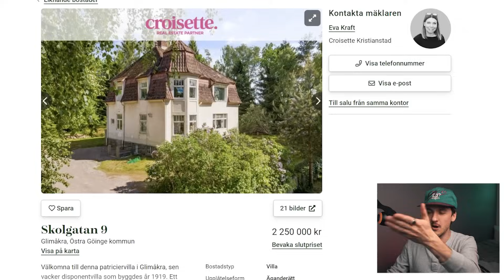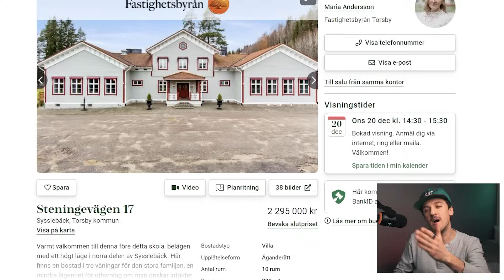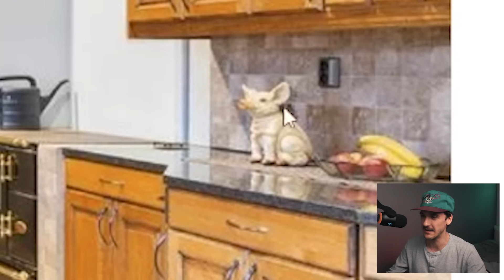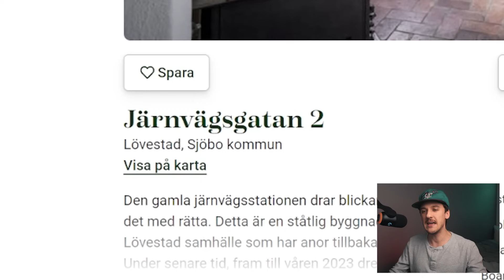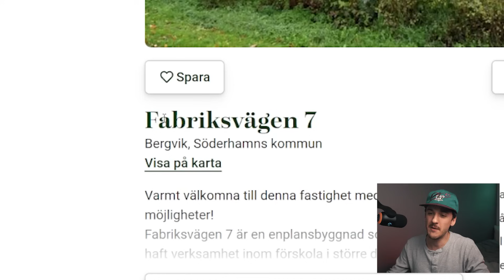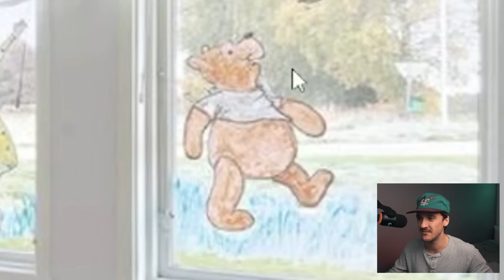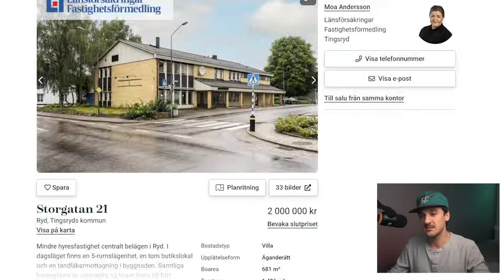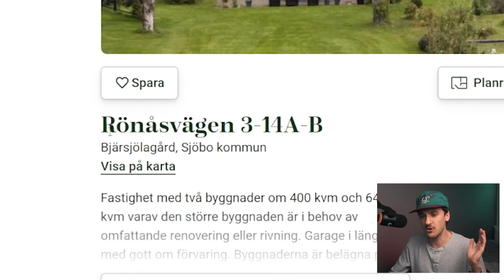Drömhusen På Hemnet Under 2.500.000kr